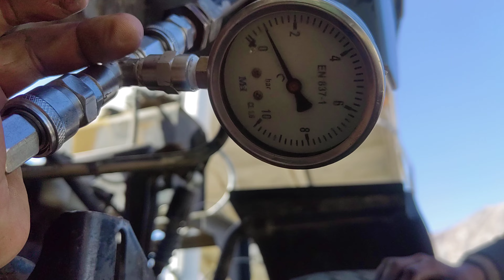Air pressure gage chake compresser power